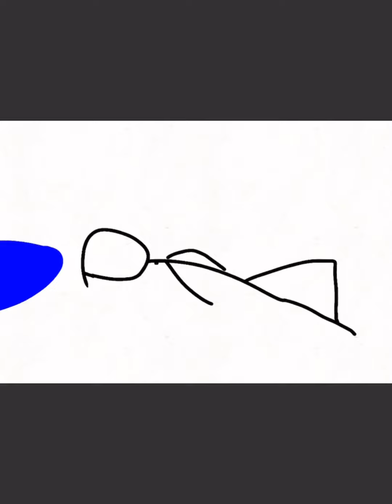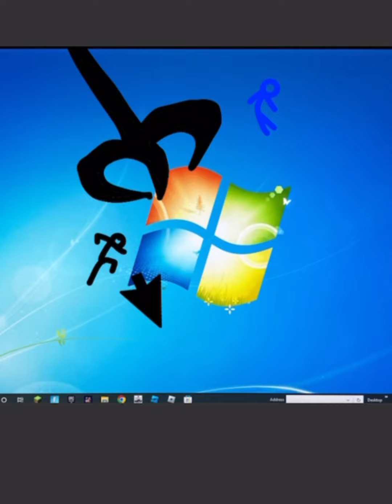Credit to Alan Walker And the people that helped make this song